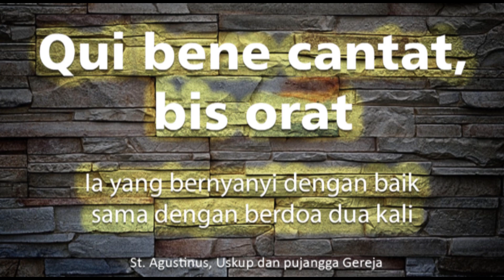SATB PS 476 Hai Dunia Gembiralah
Lagu masa Natal dari Puji Syukur nomer 476, Hai Dunia Gembiralah
Contoh suara  SATB